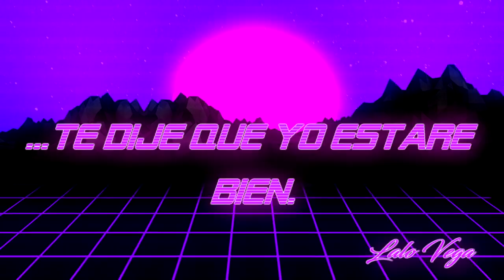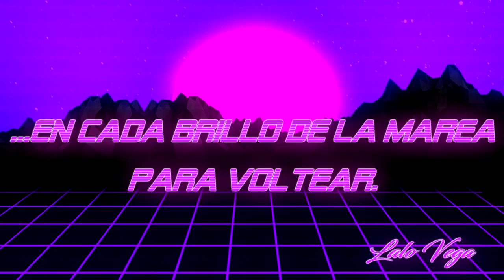The Nicholas - Favour (Subtítulos en español)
-THE NICHOLAS